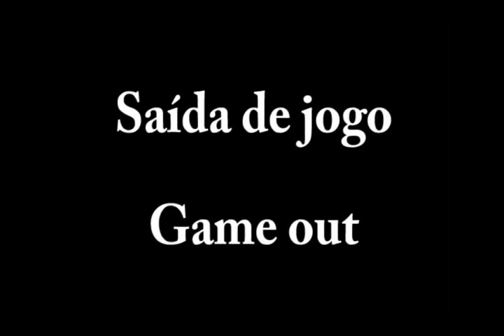Júnior Carvalho - Zagueiro / Volante - Melhores Momentos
Renilton Queirós Carvalho
NASCIMENTO: 12 de Agosto de 1986
ESTATURA 1,84m
PESO 82 Kg
POSIÇÃO: Zagueiro e Volante

CLUBES

· RS Futebol -- Rio Grande do Sul -- em 2002

· SC Internacional -- Rio Grande do Sul -- em 2003

· Criciúma Esporte Clube -- Santa Catarina -- em 2003

· Grêmio de Futebol Porto-Alegrense -- Rio Grande do Sul -- entre 2004 e 2007

· SD Imperatriz Futebol Clube -- Maranhão -- em 2008

· Sete de Junho Esporte Clube -- Sergipe -- em 2008

· Esporte Clube Juventude -- Rio Grande do Sul -- 2008

· Londrina Esporte Clube -- Paraná -- em 2009

· Futebol Clube Santa Cruz -- Rio Grande do Sul -- em 2010

· Grêmio Esportivo Brasil -- Rio Grande do Sul -- em 2011

 TÍTULOS

· Bi-Campeão Gaúcho de Juniores -- Grêmio: 2005 e 2006

· Campeão Brasileiro Série B -- Grêmio: 2005

· Campeão da Copa RS -- Grêmio: 2006

· Campeão Sergipano Série B -- Sete de Junho: 2008